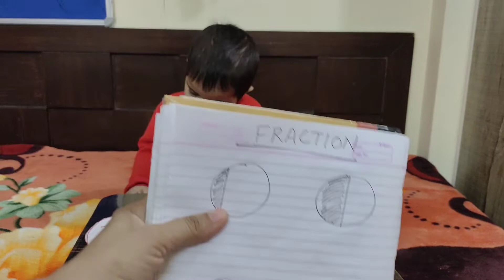How to Teach Fractions | Fractions For Kids | Class 3 Math Fraction | Fractions For 3rd Grade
If you have any query or suggestion, please connect us at below given details:

Amazon Product Links :
Mobilife Selfie Stick(360 rotation)
Alternate selfie stick
Mobile Phone i use - Vivo X60
Boya BYM Mic
Plastic Folder Safe sheets
Magnetic Double Sided Board
Dustless Assorted Chalks

Brain Booster 1
Brain Booster Set 2
Brain Booster Set 3
Math Activity Book

Solar Book
Alternate Solar Book
Imagi Make World Map
Imagi Make India Map
Usborne Book
Amazing Question & Answer Book
Flags Book
Wooden Puzzle
Wooden Puzzle 2
Kindergarten Big Worksheet Book
Smiley Stickers
Frank Alphabet Floor Puzzle
Funskool-Fundough Fun Pack
Hindi book
Sank Magic Copybook
Alternate Magic Copybook
Plastic alphabet set
Clever cube
wooden magnetic alphabets
2 Pieces Puzzle
think n match
hide n seek
Colouring book
Picture dictionary
Bed Time story book
Corduroy Board book
The Tiger Who Came to Tea
Nursery Rhymes (My Jumbo Books) Paperback
Peppa Pig: Little Library Board book
Black & White Board Book Board book
Baby Touch: Playbook Board book
English Alphabet Chart for Kids
All In One Book For Kids
Animal Padded Board Books
Kids Flash Cards (Mega Combo Pack)
Learning Activity Flash Cards for 2 year old
Number Flash Card
Sketch Pen Colours
Solimo Board Books
Camlin Brush Pen
Animal Puzzle magnetic Set
Brilliant Brain Activity Book
Brilliant Brain Activity Book Set of 5
Sound Book